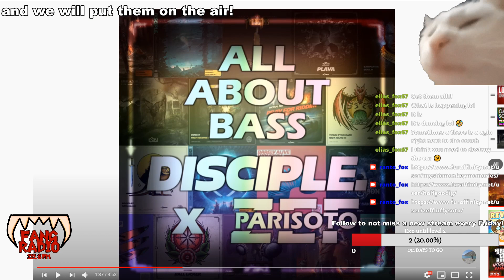where is he now?